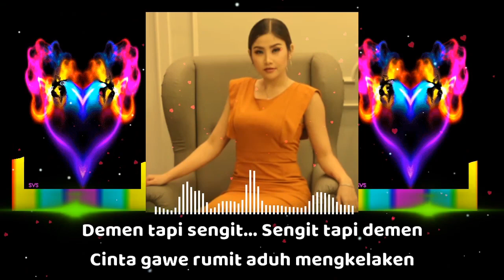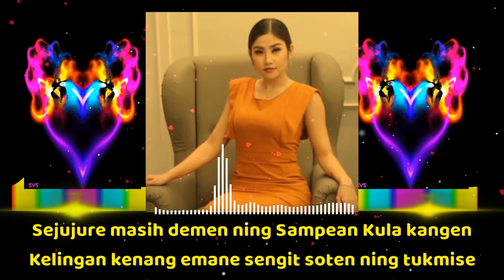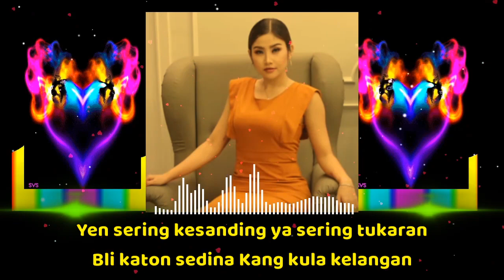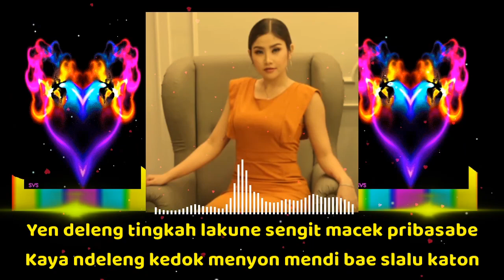SENGIT TAPI DEMEN (Lirik) - ANIK ARNIKA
Penyanyi : Anik Arnika